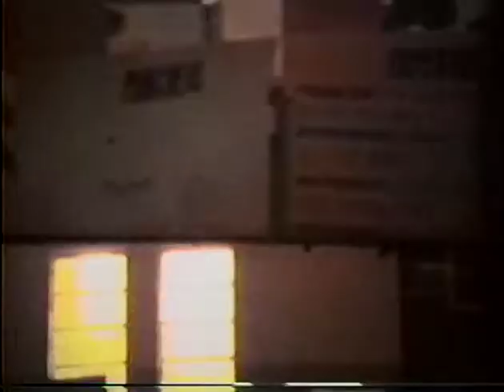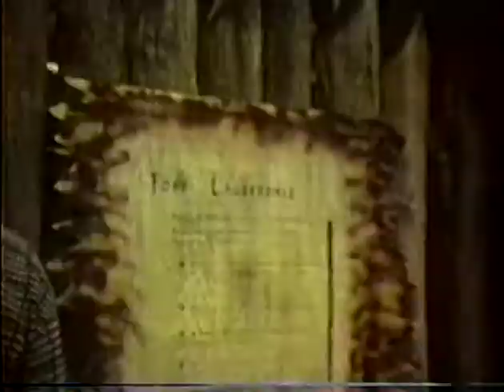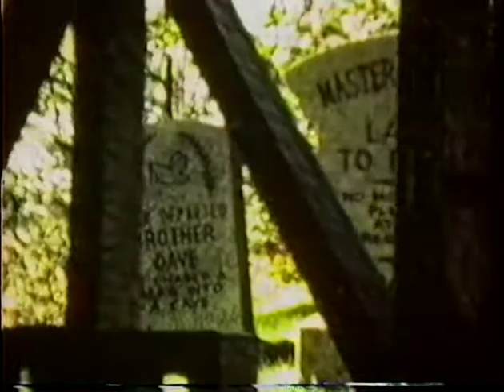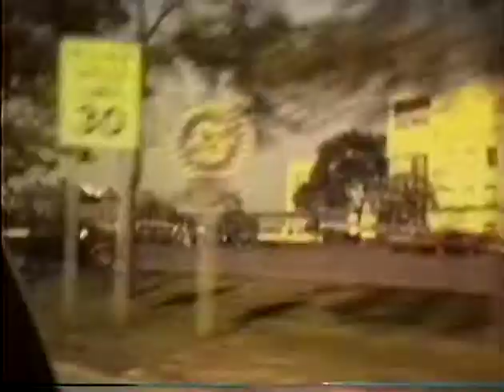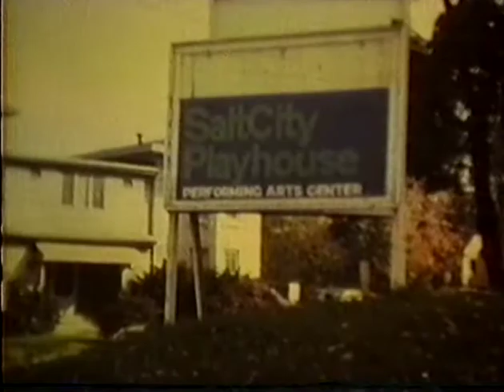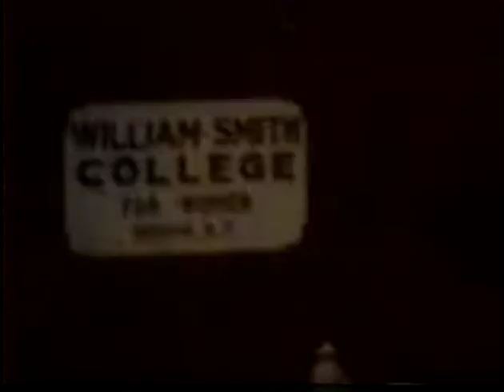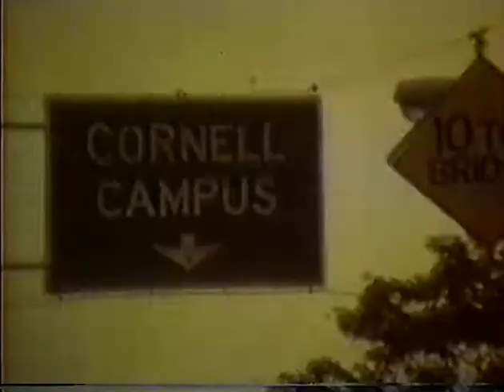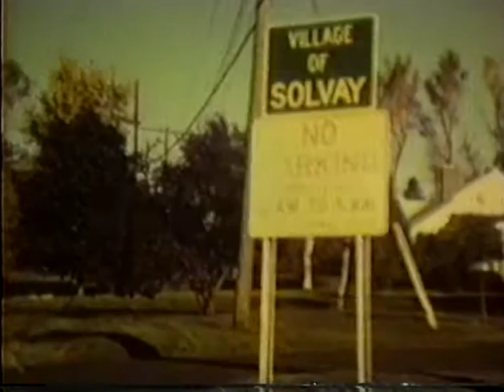1974 to 1976, random home life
1976: Jeff with football game, monkey at school, Lisa bday, swimming, Disney, visiting William Smith with Mom